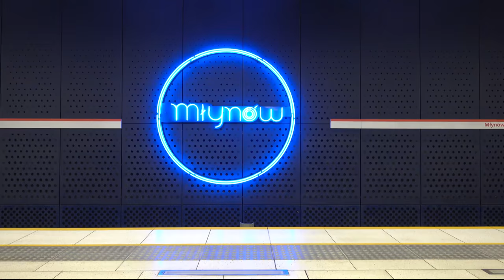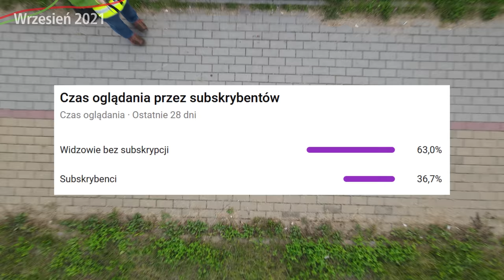#25.2 Ⓜetro Kondratowicza z powietrza - Zapraszamy do Ⓜetra 4K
A jak budowa stacji Ⓜetra Kondratowicza?

Spis Treści
00:00 Intro
00:19 C20 Kondratowicza
06:08 Wentylatornia V20
08:53 Outro